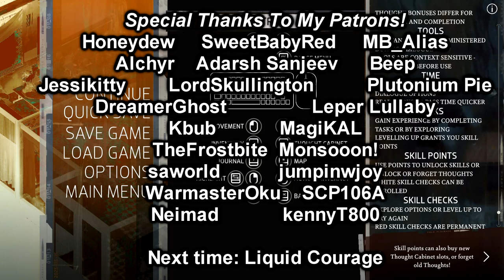Be The Ball | Disco Elysium Part 4 - Foreman Plays Stuff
Man, look at that boule go!